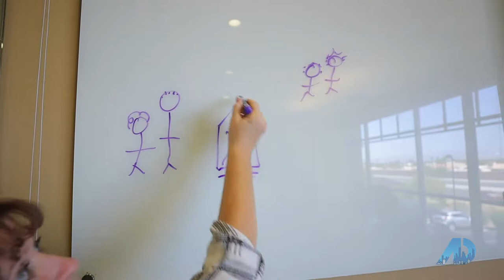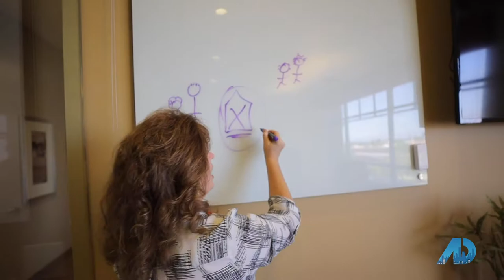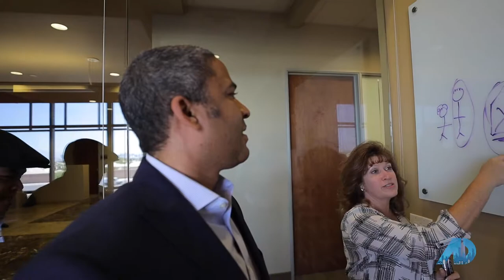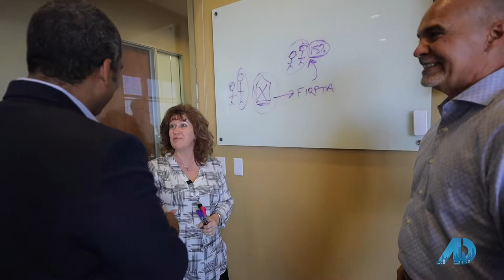Power Player Segment- The American Dream- Foreign Investment (FIRPTA)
ADDITIONAL LINKS:
Las Vegas Home Valuation Analysis